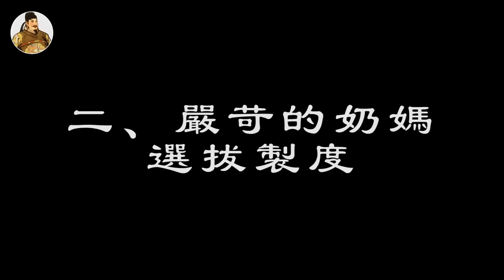古代乳母除了餵奶之外，還有一項特殊任務，讓人難以啟齒，原來皇帝的第一次是這樣沒的！